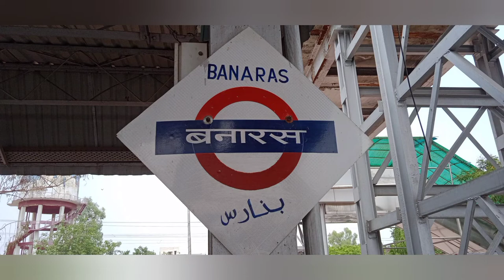हर हर गंगे - नमामि गंगे!! हर हर गंगे - नमामि गंगे!! पापनाशिनी हर हर गंगे || Kashi Banaras Gange **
हरहरगंगे - नमामि गंगे !! हर हर गंगे - नमामि गंगे!! पापनाशिनी हर हर गंगे || Kashi Banaras Gange **